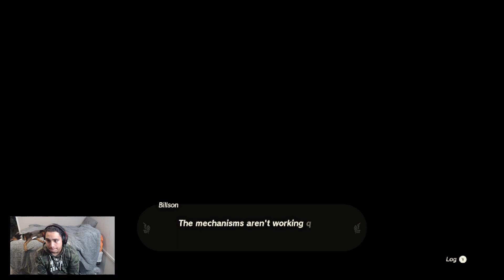Sahasra Slope Skyview Tower West Necluda (How to activate it)